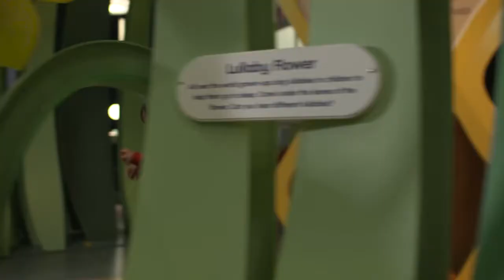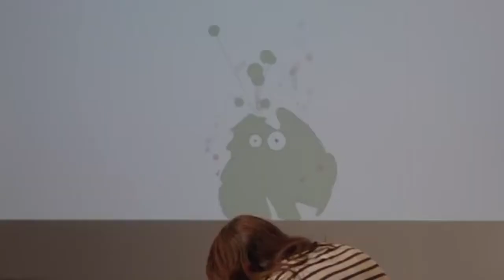Eureka! Ambassadors - David Bintley CBE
Birmingham Royal Ballet's Artistic Director explains the importance of imagination.